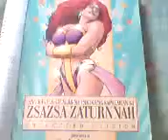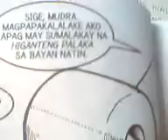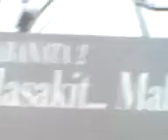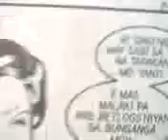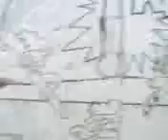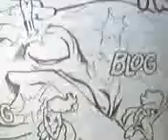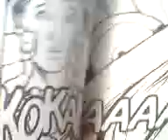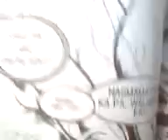Zsa zsa zaturnnah part 4